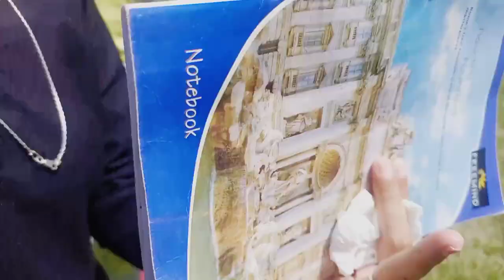USUAL DAY IN COLLEGE || VLOG || P.G. College Rampur Bushahr 🎈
Hope you guyz like our vlog
thanks...❤️

Channel name -@MEvlogs34

Editor -@InShotApp